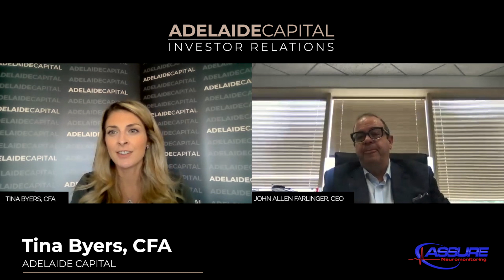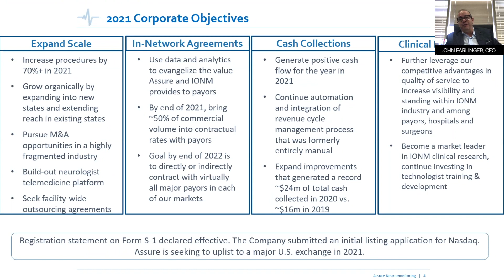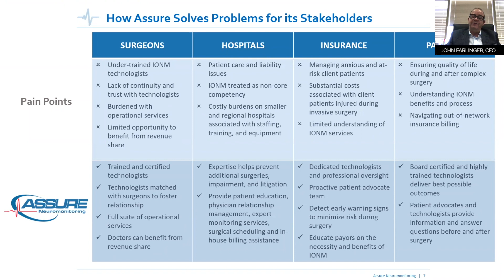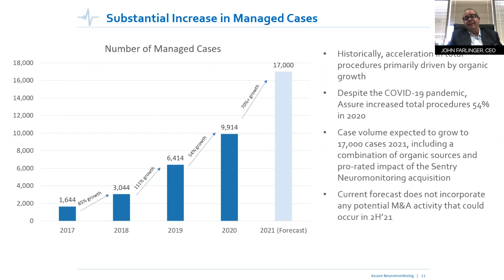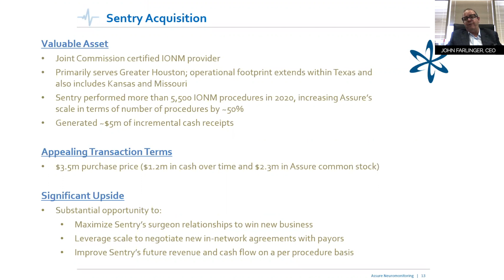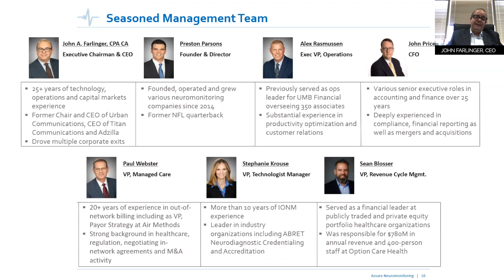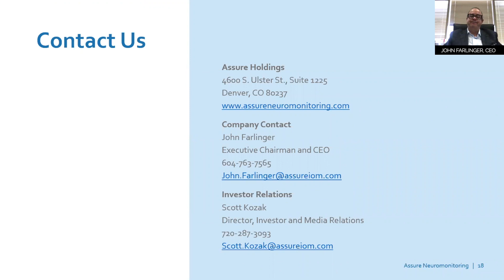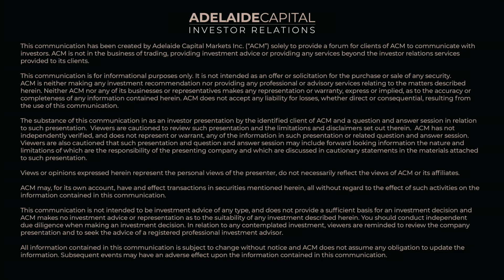Assure Holdings Corp. (TSXV: IOM, OTC: ARHH) Investor Webinar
Assure Holdings Corp. works with neurosurgeons and orthopedic spine surgeons to provide a turnkey suite of services that support intraoperative neuromonitoring activities during invasive surgeries. It employs its own staff of technologists and uses its own state-of-the-art monitoring equipment, handles scheduling and setup, and bills for all technical services provided.

Why we think IOM is a good investment opportunity:
• The Company has experienced 81.9% CAGR in procedures since 2017 due to organic growth and M&A. As a result of its recent acquisition of Sentry Neuromonitoring, it increased guidance to 17,000 procedures in 2021, which is a 70% lift compared to 2020.
• Hospitals that are starting to outsource their non-core interoperative neuromonitoring processes will provide IOM with additional opportunities that could generate 1000s of procedures.
• With a year-over-year surgeon retention rate of 97%, we see the offering as sticky with increasingly predictable revenues.
• The Company generated a record ~$24m of total cash collected in 2020 vs. ~$16m in 2019.
• Revenues in Q1, 2021 totaled $4.8M, prior to the completion of the Sentry acquisition. The Company expects to be cash flow positive this year.
There is a significant amount of upside as the Company due to the potential to grow through organic expansion into new states, expansion of reach in existing states, and M&A.